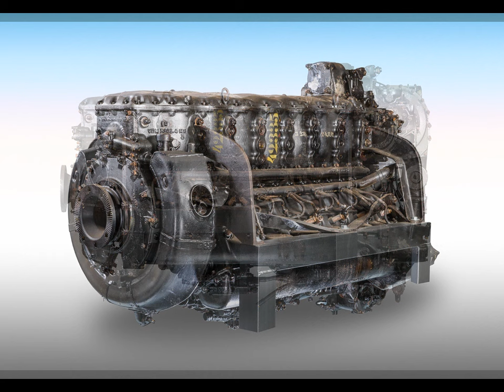Airpower: World War II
Video #3 in a series by The Aircraft Engine Historical Society covers the rapid aero-engineering developments of the WWII period, 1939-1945. Photographer, historian, and pilot Brian Silcox shares his knowledge and imagery from this tumultuous time in aviation history.